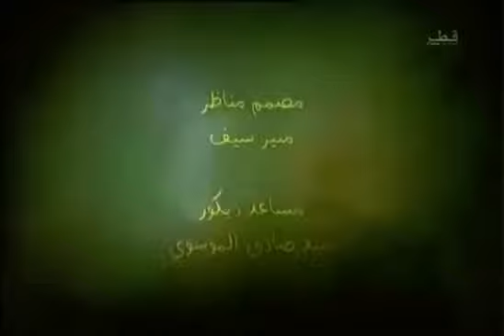مسلسل حب ولكن الحلقة 10